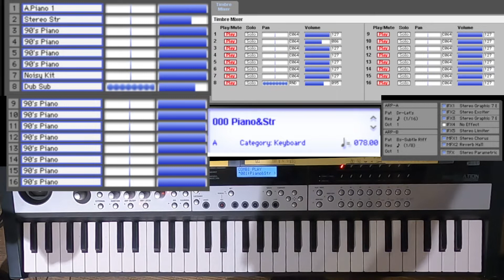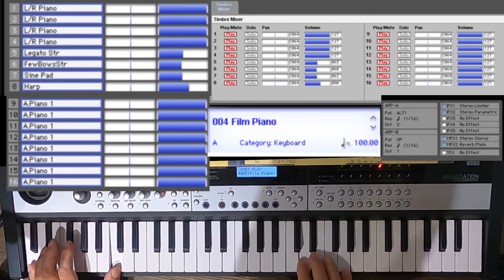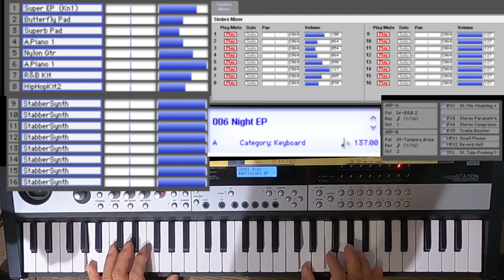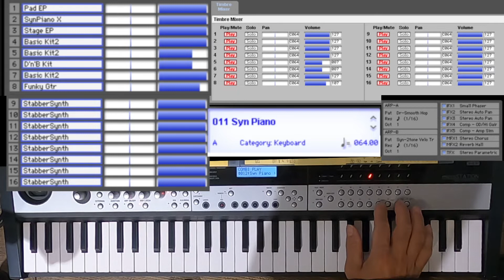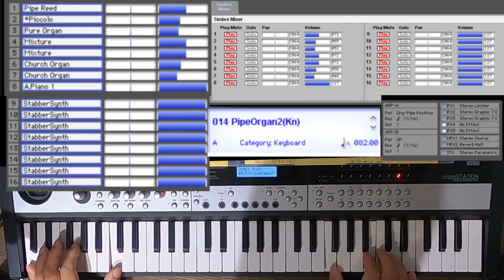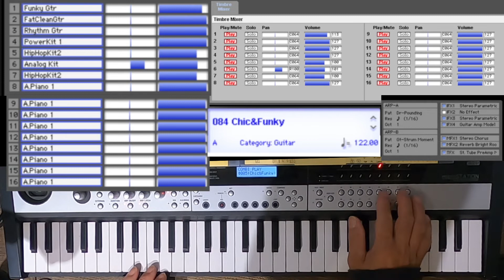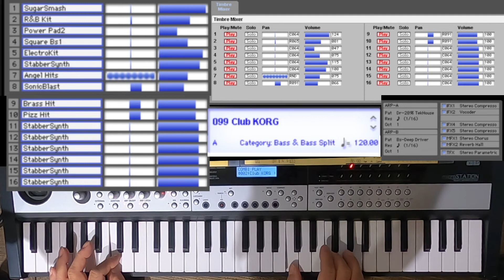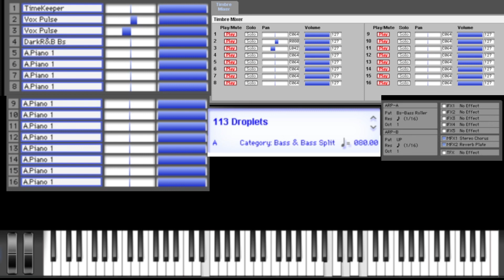KORG microSTATION COMBINATION MODE PLAY SAMPLE1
KORG microSTATION MW1

■PC
CPU：intel Core i7 6700K 4.0GHz(Max 4.6)

OS：Windows10 home

・自作